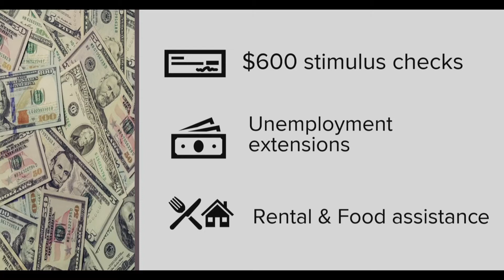how to support your country during a once in a century crisis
Happy Holidays

Credit to Chris Trenary for inspiration